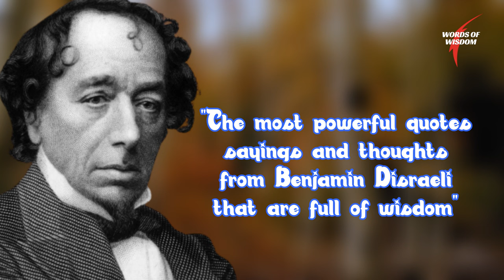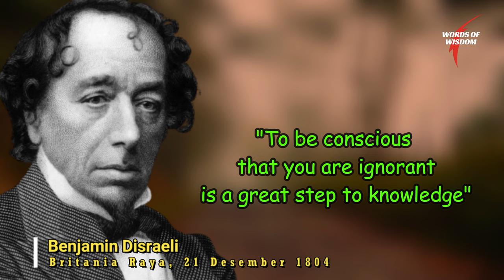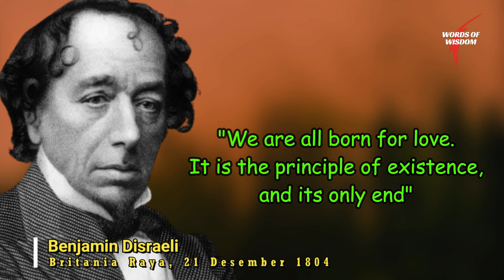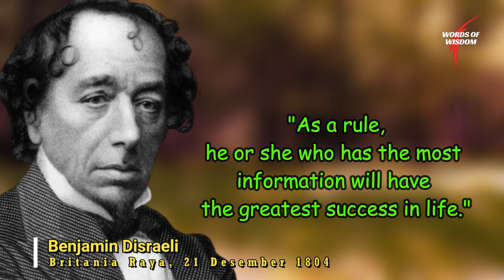THE MOST POWERFUL quotes, sayings, and thoughts from Benjamin Disraeli that are full of wisdom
THE MOST POWERFUL quotes, sayings, and thoughts from Benjamin Disraeli that are full of wisdom - Benjamin Disraeli was a British statesman and Conservative politician who twice served as Prime Minister of the United Kingdom. He played a central role in the creation of the modern Conservative Party, defining its policies and its broad outreach. Disraeli is remembered for his influential voice in world affairs, his political battles with the Liberal Party leader William Ewart Gladstone, and his one-nation conservatism or "Tory democracy". He made the Conservatives the party most identified with the glory and power of the British Empire. He is the only British prime minister to have been of Jewish birth. He was also a novelist, publishing works of fiction even as prime minister.
Disraeli was born on 21 December 1804 at 6 King's Road, Bedford Row, Bloomsbury, London, the second child and eldest son of Isaac D'Israeli, a literary critic and historian, and Maria (Miriam), née Basevi. The family was mostly from Italy, of Sephardic Jewish, mercantile background with some Italian-Jewish, and Ashkenazi origins. Disraeli later romanticised his origins, claiming his father's family was of grand Iberian and Venetian descent; in fact Isaac's family was of no great distinction, but on Disraeli's mother's side, in which he took no interest, there were some distinguished forebears, including the Rothschilds and Isaac Cardos.
This video highlights the best quotes, sayings and thoughts by Benjamin Disraeli; Enjoy!